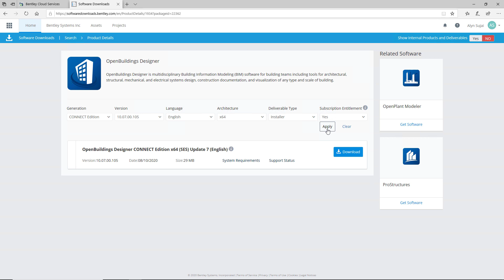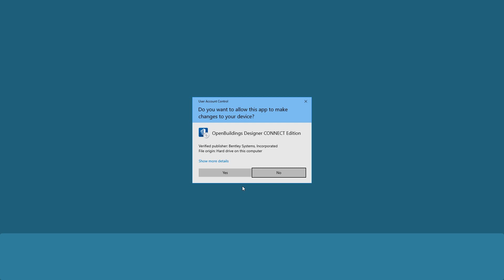OpenBuildings CONNECT Edition Update 7 - Download and Install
In this video, you will learn how to download and install the latest version of OpenBuildings Designer.

Design and drawings created by Bentley team inspired by Mies van Der Rohe’s Farnsworth House.